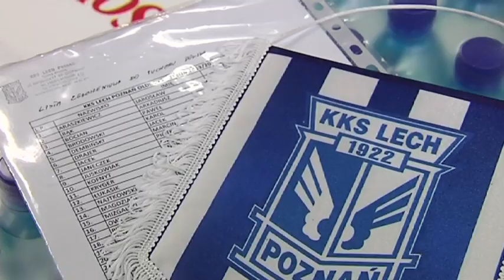Spektakularne zwycięstwo Oldboyów Lecha!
Drużyna Lech Poznań Oldboys wygrała w 1/16 finału Pucharu Polski na szczeblu okręgu z Interem Zdrój 12:2. Hattricka zaliczyli Waldemar Przysiuda i Jacek Dembiński.